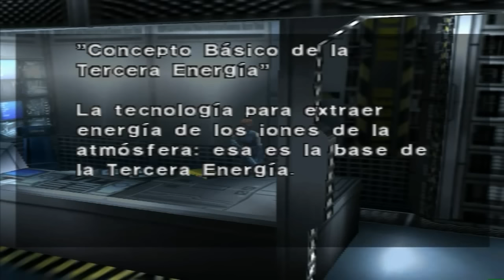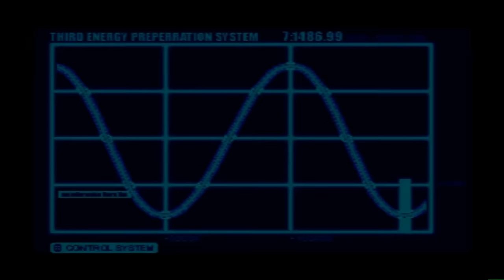Dino crisis (Ps1) Capitulo 9 - El Inicializador y Estabilizador